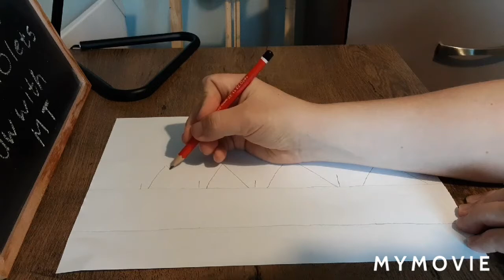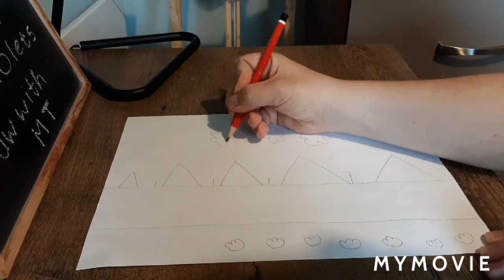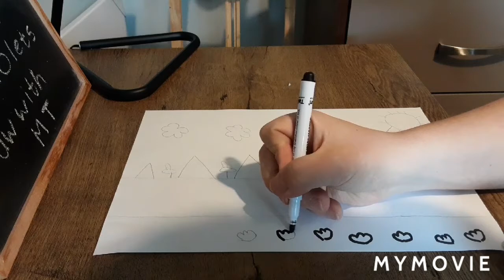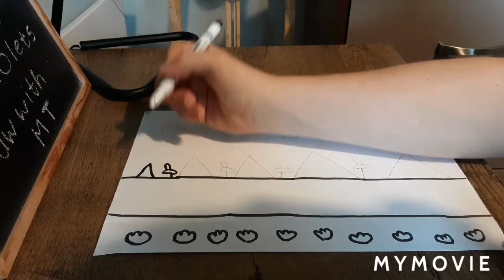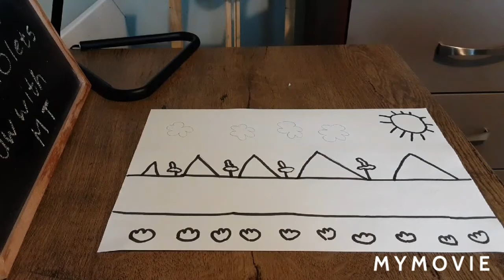Monday summer art lessons how to draw mountains and beach for kids